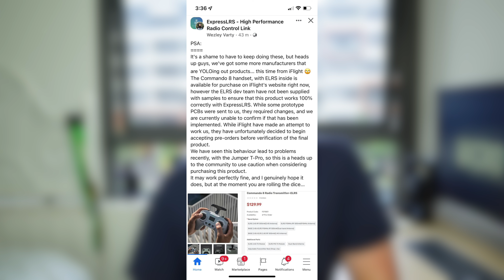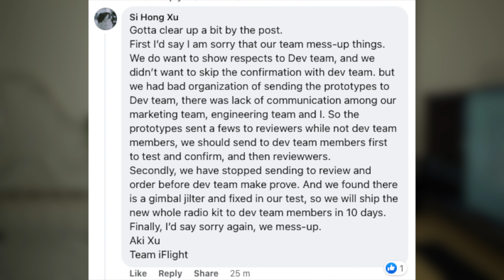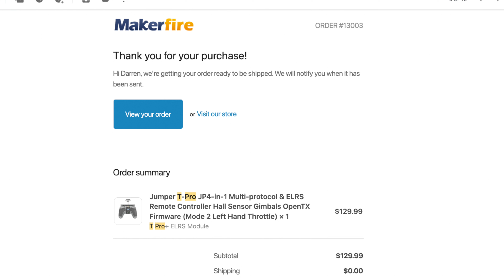CAUTION on buying Jumper T-Pro & iFlight Commando 8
If you feel like building a 5" Freestyle Drone is too hard, you just need the right guidance.
So, I built a course with 71 highly detailed but simple modules,  breaking down absolutely everything! They're can't be anything missing, if there is, I will add it. Jumper has taken some epic shortcuts on the ExpressLRS version of the Jumper T-Pro and iFlight has been caught out taking the same shortcuts with the iFlight Commando 8. Are these really worth your money?

Tweet FPV Tutorials on Fixing Jumper T-Pro

🧑‍🏫 Want to cut the FPV Learning Curve?
► Coming Soon: "READY TO FLY" Beginners FPV Course

Darren Allatt
Everything Micro FPV
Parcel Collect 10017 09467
310 George Street
Sydney NSW 2000 Australia

This video was not paid for by outside persons or manufacturers. The content of this video and my opinions were not reviewed or paid for by any outside persons.